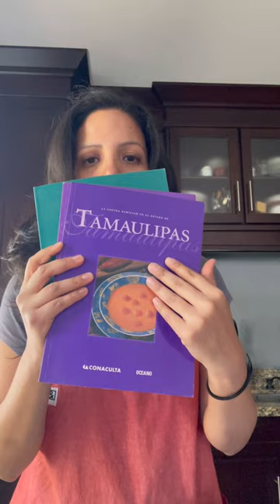Best Bookstore in NYC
Kitchen Arts & Letters is the best bookstore in NYC